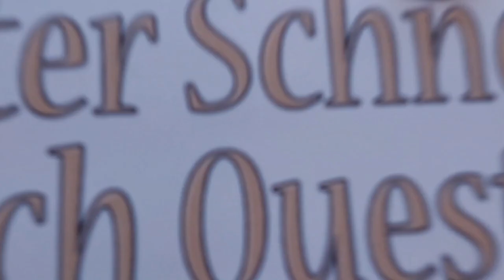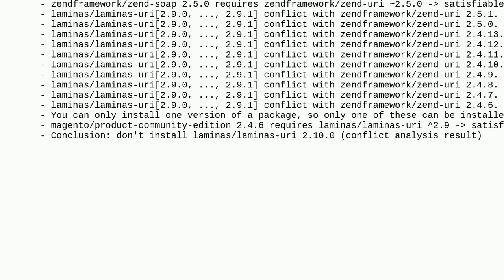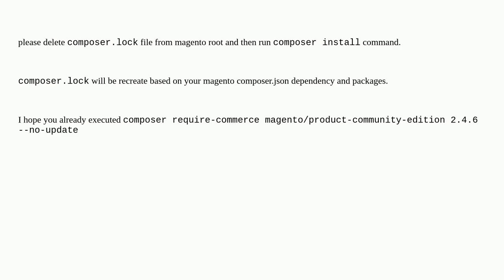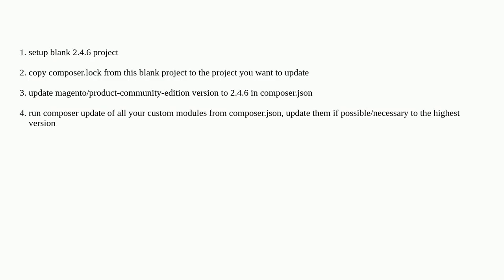Magento: Magento 2.4.3. to 2.4.6 upgrade error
Magento 2.4.3. to 2.4.6 upgrade error

A special thanks goes out to the community

  php magento2 error upgrade